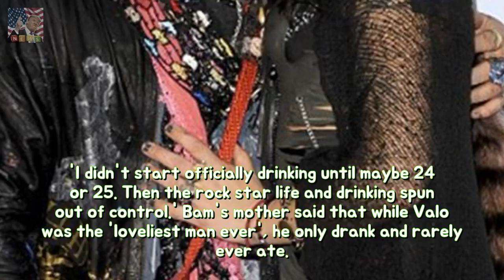Jackass celebrity Bam Margera welcomes forward infant along wife Nicole Boyd durabili Breaking News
Hi Bam Margera welcome to fatherhood. The 38-year-old Jackass star became a father for the first time he took to Instagram on Saturday morning to announce that his wife Nicole Boyd had given birth to their son. The skateboard pro took to the picture sharing social media to share a sweet snap of his gorgeous wife snuggled up to the bundle of joy.
Emma Forbes wows of figure-hugging keyhole swimsuit She is regarded because of her ag Breaking News: